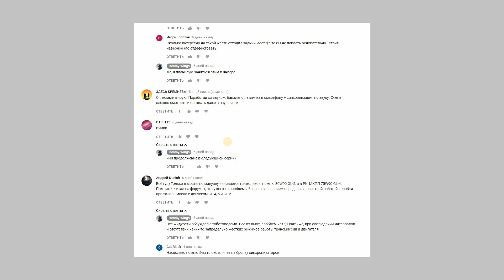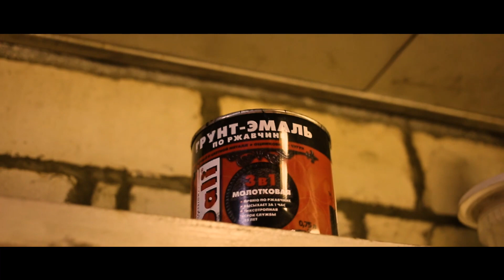Легенда за триста. 5 серия. Спальное место в Toyota Land Cruiser 80 - готово! Предновогодняя серия.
К Бродяге вернулся бампер. Но главное - это спальное место! Теперь можно и в горы. Чем мы с Сашей и займёмся.

В моих историях часто встречаются темы дружбы и поддержки. Я ценю товарищество и всегда иду на помощь. Поддержка чаще какая? Моральная, да, и материальная тоже. Это быт. Суровая правда жизни. Поэтому, если вам близко то, что я делаю, этот канал, вы можете помочь мне. На любые проекты нужны деньги. Это поможет мне выпускать видео чаще и наполнять их более крутым контентом!

Это последнее видео в уходящем году. Поздравляю всех с наступающим Новым годом! Сбычи мечт и всяческих удач! До встречи в следующем году. Хотите сделать мне небольшой подарок? Жмите кнопки лайка, колокольчика и репоста!

Кстати, я решил завести канал в Telegram. Посты там будут короткие, зато регулярные.